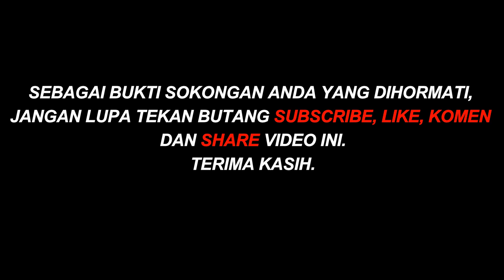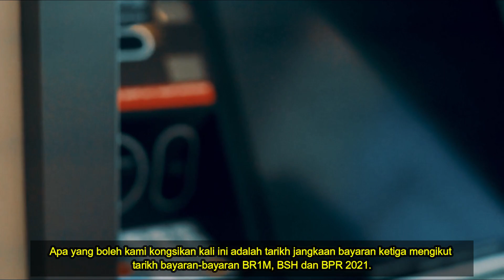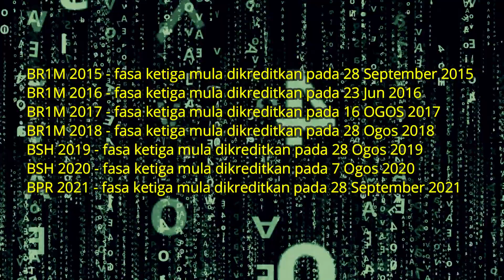Tarikh Jangkaan Bayaran BKM Fasa 3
BR1M 2015 - fasa ketiga mula dikreditkan pada 28 September 2015
BR1M 2016 - fasa ketiga mula dikreditkan pada 23 Jun 2016
BR1M 2017 - fasa ketiga mula dikreditkan pada 16 OGOS 2017
BR1M 2018 - fasa ketiga mula dikreditkan pada 28 Ogos 2018
BSH 2019 - fasa ketiga mula dikreditkan pada 28 Ogos 2019
BSH 2020 - fasa ketiga mula dikreditkan pada 7 Ogos 2020
BPR 2021 - fasa ketiga mula dikreditkan pada 28 September 2021
Jika dilihat tarikh-tarikh bayaran fasa ketiga yang bermula daripada BR1M 2016, kebanyakan bayaran tersebut mula dilaksanakan pada penghujung bulan iaitu 28 haribulan.